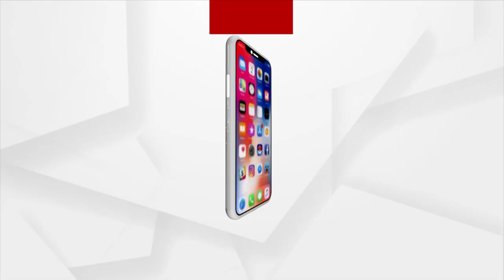ଓଡ଼ିଆଣୀ ଙ୍କ ହାତର ବାସ୍ନାରେ ମହକିତ ହେଉଛି ବାଲିଯାତ୍ରା। ମିଳୁଛି ୭୦ ପ୍ରକାର ପିଠା